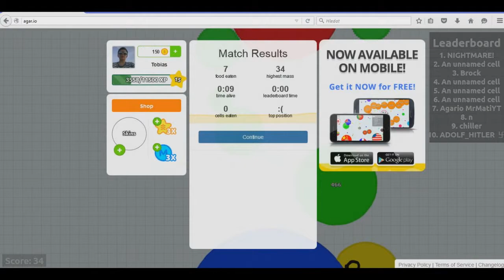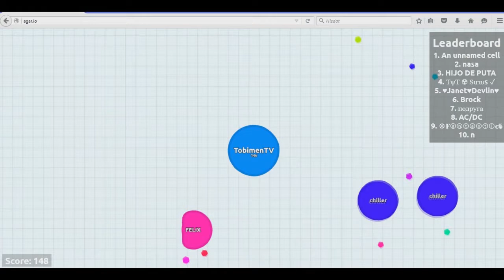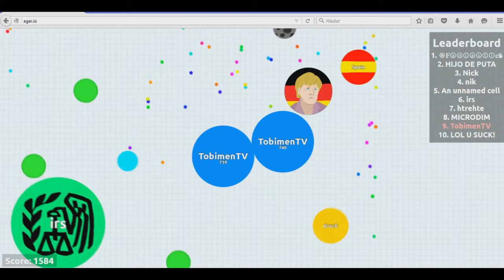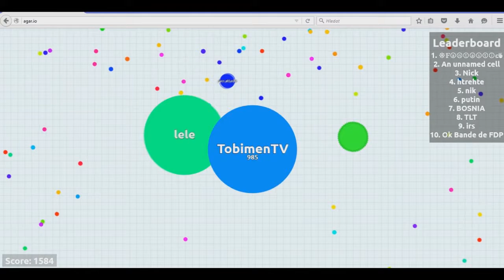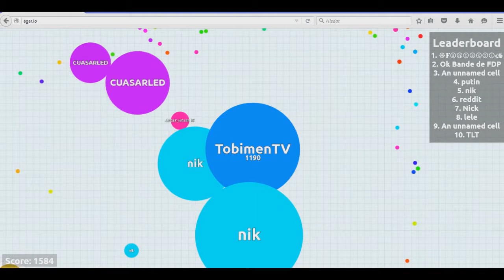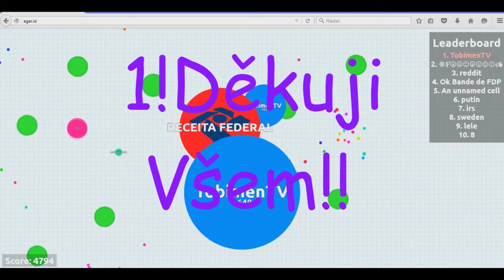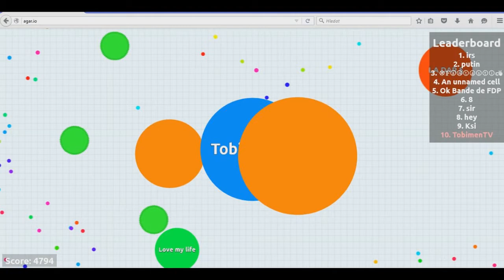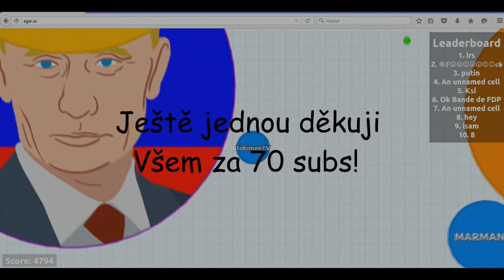[Agar.io]Specál za 70 subs!Ovládli jsme server!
►Rozklikni Popisek◄

ASK: ask.fm/TobiasCZE
Song v intru: Tincup-Lost Original Mix